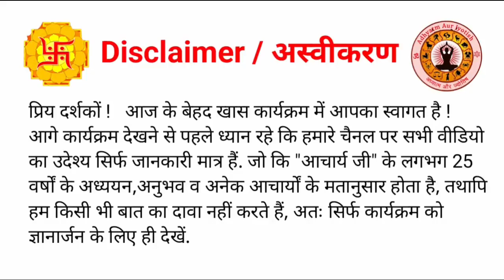विवाह शुभ मुहूर्त 2024 | Vivah Shubh Muhurat 2024 | Shadi ka Shubh Muhurat 2024 | Marriage Muhurat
| विवाह शुभ मुहूर्त 2024 |
| Vivah Shubh Muhurat 2024 |
| Shadi ka Shubh Muhurat 2024 |
| Marriage Muhurat 2024 |
💐💐Radhe Radhe 💐💐
Video is for educational purpose only. copyright disclaimer under section 107 of the copyright Act 1976 allowance is made for "fair use" for purposes such us criticism, comment,news, reporting, teaching, scholarship,and research,fair use is a use permitted by copyright statute that might otherwise be infringing non profit, गृह प्रवेश शुभ मुहूर्त अगस्त 2023 गृह प्रवेश शुभ मुहूर्त अगस्त 2023 Griha Pravesh Muhurat August educational or personal youse tips the balance favor of cost use.